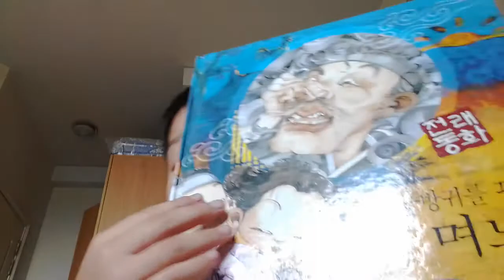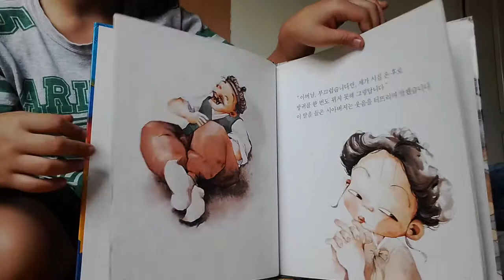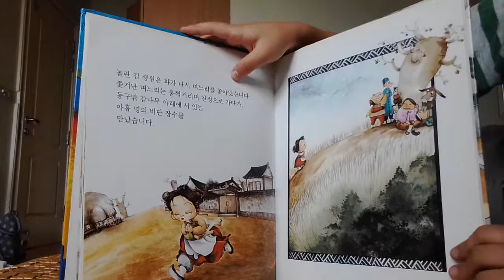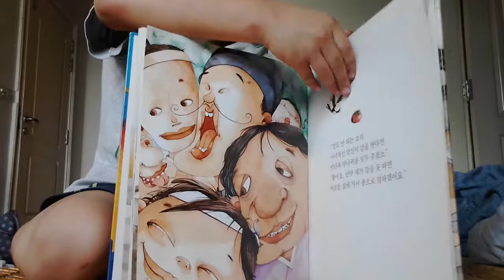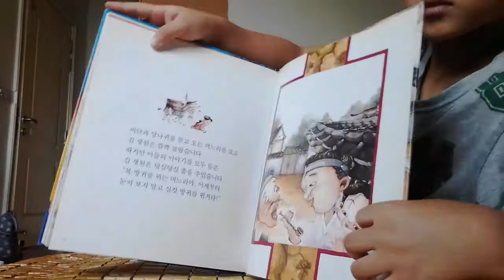‹Kids›Soo：전래동화 천둥방귀를 뀌는 며느리